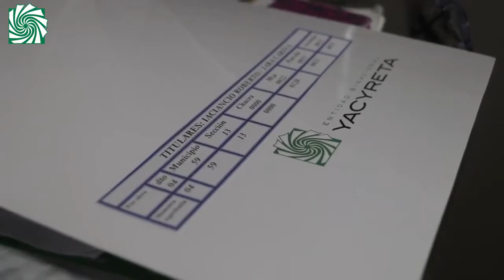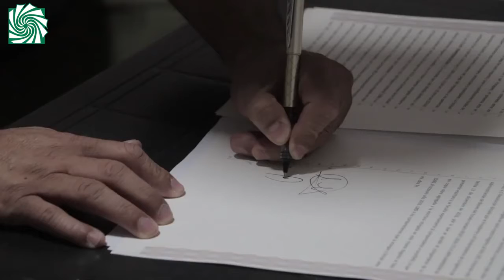EBY y AABE firman escrituras de viviendas en San Isidro